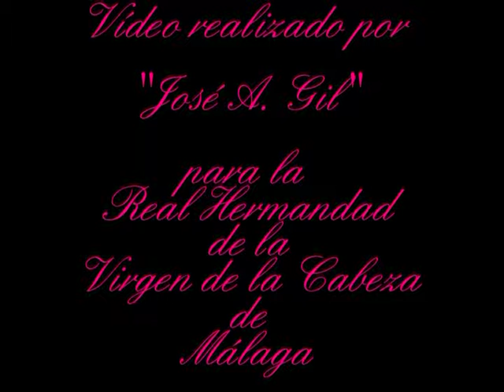VIRGEN DE LA CABEZA MALAGA FUNCION PRINCIPAL 26 SEP 2010.mpg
VIRGEN DE LA CABEZA MALAGA FUNCION PRINCIPAL 26 SEP 2010